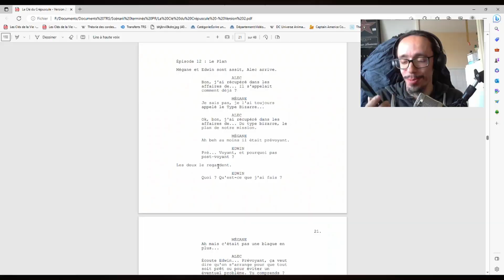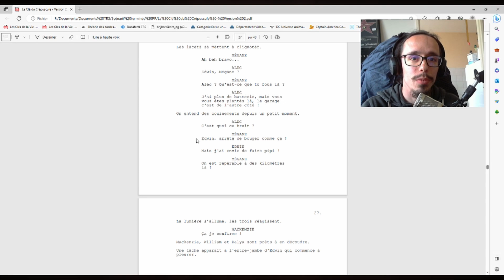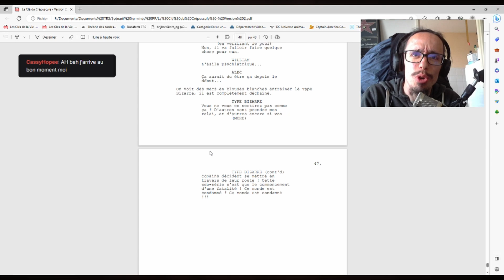La fin de La Clé du Crépuscule dévoilée - Best-of live 17/05/2023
Quelques passages du live du 17 mai 2023, où j'ai lu pour vous les 7 derniers épisodes de La Clé du Crépuscule.